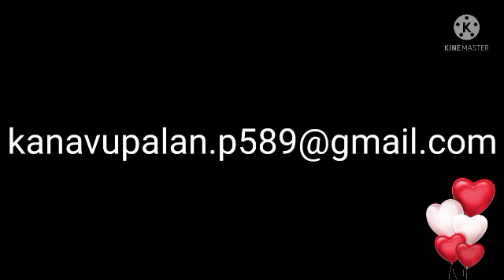12.07.2021 இன்றைய ராசி பலன்/Today RasiPalanin Tamil/Astrology Intraya rasi palan/All in one Nandhini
Tagsஇன்றைய ராசி பலன் 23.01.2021 Today Rasi Palan in Tamil/Horoscope/nalaya rasipalan/All in one Nandhi rasipalan allinonenandhini Indraya rasipalan

உங்களுடைய ஜாதகம் பார்க்க வேண்டுமானால் உங்களுக்கு சாமி கேட்க வேண்டுமென்றால் இந்த மெயில் ஐடிக்கு என்ற மெயில் ஐடிக்கு உங்களுடைய மொபைல் எண்ணை அனுப்பவும் இல்லை என்றால் கமெண்டில் உங்களுடைய மொபைல் எண் அனுப்பவும்.

இந்த சேனலில் இன்னும் பல புதிய வீடியோக்கள் உங்களுக்காக மறக்காமல் பார்த்து மகிழுங்கள்.

ஆன்மீகம்/ கனவு பலன்கள/ ராசி பலன்கள்/ ஆரோக்கியம்/ அழகு குறிப்புகள்/ சமையல் /கல்வி இன்னும் பல வீடியோக்கள் உங்களுக்காக.

ALL IN ONE NANDHINI இந்த சேனலை இதுவரைக்கும் ஆதரவு அளித்து வரும் நல்ல உள்ளங்களுக்கும் இனிமேலும் ஆதரவளிக்கும் நல்ல உள்ளங்களுக்கும் என்னுடைய சேனல் சார்பாக நன்றிகளை தெரிவித்துக்கொள்கிறேன்.